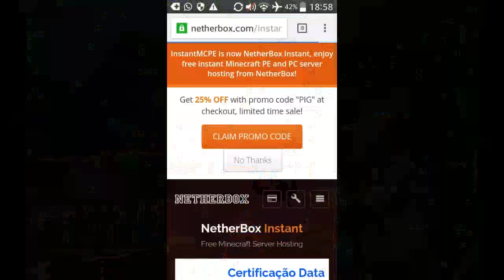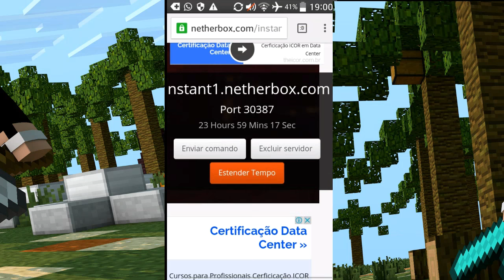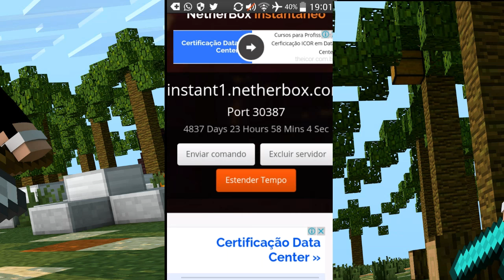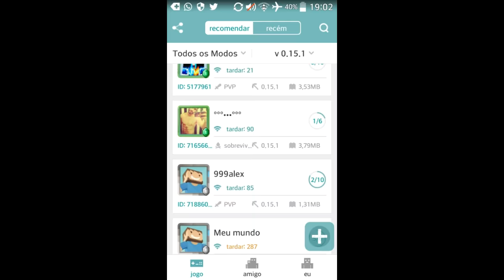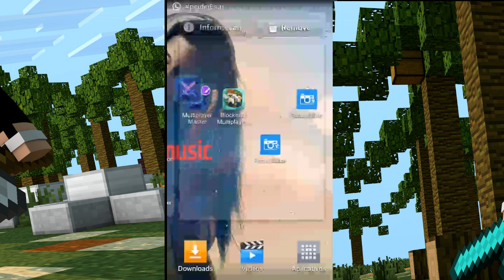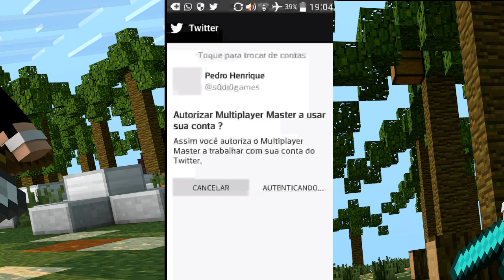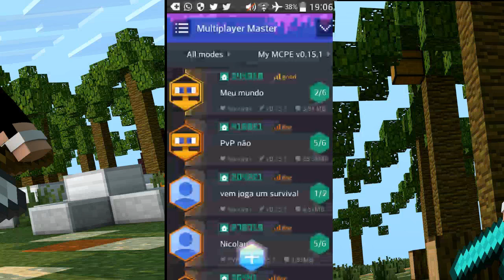[0.16.0] 3 Formas de Criar Servidores Minecraft Pe | TODAS AS VERSÕES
3 FORMAS DE CRIAR UM SERVIDOR SERVER PARA Minecraft Pocket Edition ( Minecraft PE / MCPE ) GRÁTIS !! HOW TO CREATE  EXTERNAL  SERVER FREE

× Skype : pedrosodio36

2 - MULTIPLAYER MASTER

3 -  MULTIPLAYER FOR MINECRAFT

QUALQUER DÚVIDA OU ERRO DE LINK  .. COMENTE QUE NÓS RESOLVEREMOS O SEU PROBLEMA ✔

“ SE A VIDA TE DERRUBAR , LEVANTE-SE E DÊ UMA SARRADA NO AR “
 ( ͡ʘ ͜ʖ ͡ʘ)( ‾ʖ̫‾)(°_J°)

© Copyright S0di0GamesTM - Minecraft PE

Oi , Me chamo Pedro Henrique e Moro em São Luís - Maranhão e Amo Gravar Vídeos De Minecraft PE ❤

block launcher , 0.15.1, 0.15.2 , 0.15.3 , 0.16.0 , Nuevo, Youtuber, Mods ,minecraft 0.15.1 apk download
Minecraft Pocket Edition 0.15.1.2
minecraft 0.15.0 aptoide,  mcpe 0.15.0 apk , descarga mcpe 0.15.0 , modificado , mcpe ,
  0.15.2 minecraft pe 0.15.0 servers
minecraft pe 0.15.1 Alpha apk / minecraft pe 0.15.1 android 0.15.1
descargar pack de texturas para minecraft pe 0.15.1
texture packs para minecraft pe 0.15.1.2
como baixa e instalar mod no minecraft de android